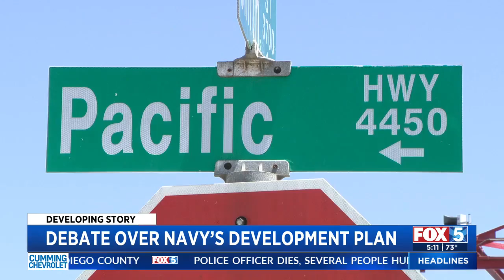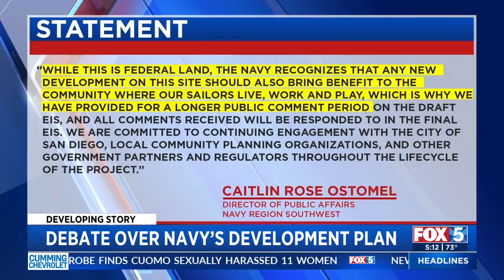Navy's NAVWAR Development Prompts Local Debate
There are several potential plans in the works to redevelop the Naval Information Warfare System Command, better known as NAVWAR.